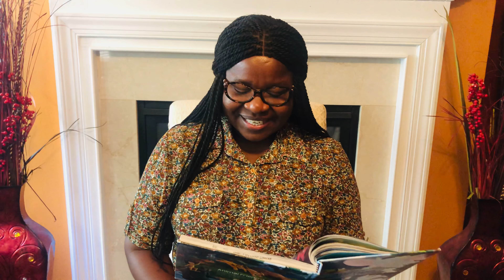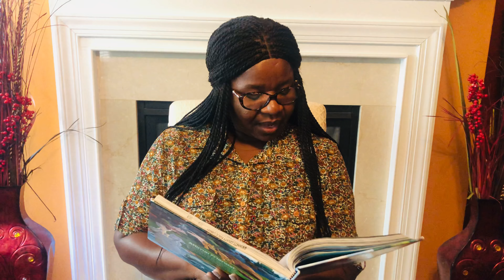READ ALOUD - DISNEY 101 DALMATIANS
DISNEY 101 DALMATIANS - THUNDERBOLT PATCH - Disney Animals Storybook Collection